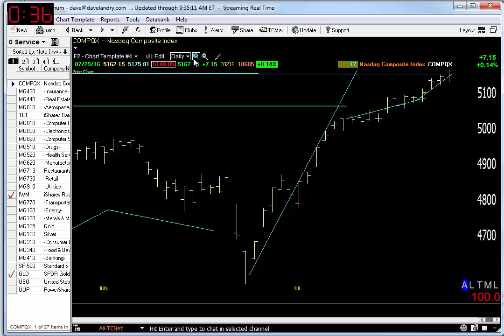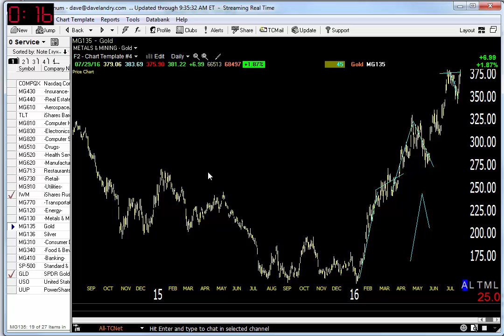08/01/16 Dave Landry's Market In A Minute-S&P Flirting With All-time Highs, Should You Buy?